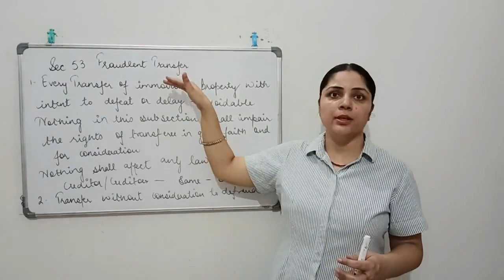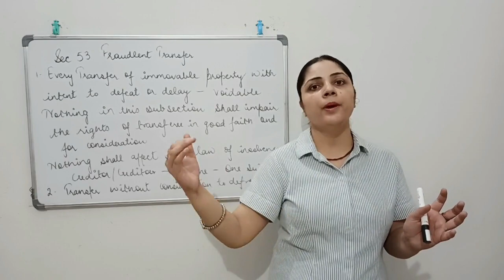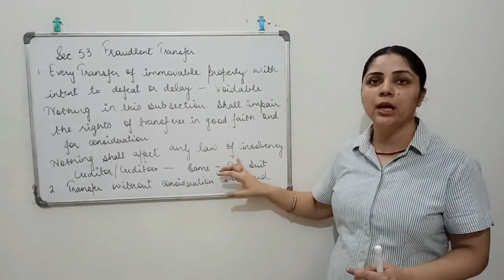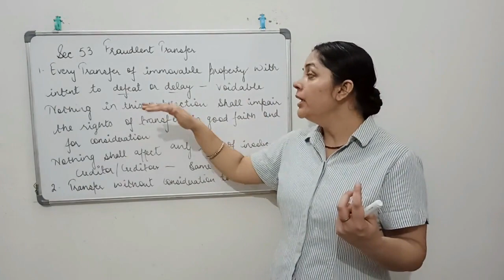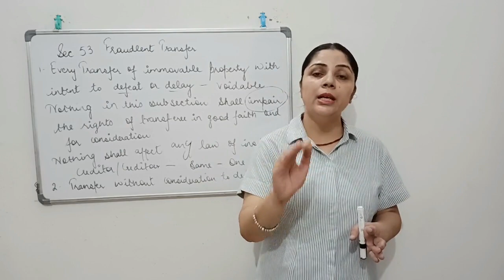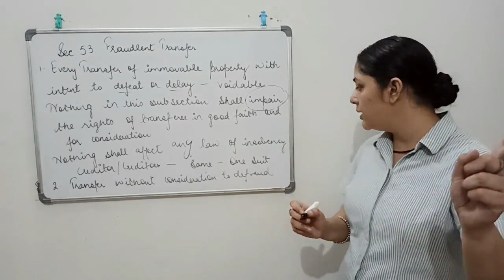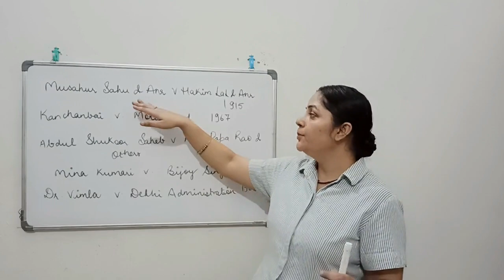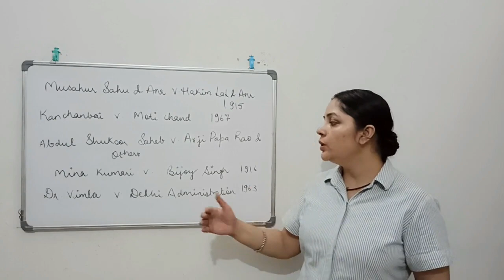Section 53 || Transfer of Property Act, 1882|| Fraudulent Transfer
This video is based on Section 53 of Transfer of Property Act, 1882.
Please watch the complete video for case laws.

With
Best Wishes!